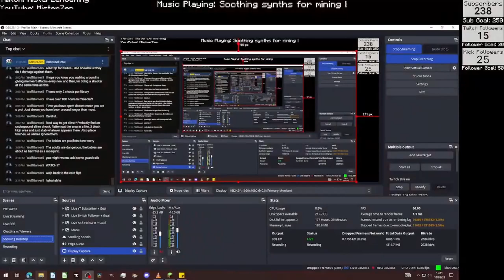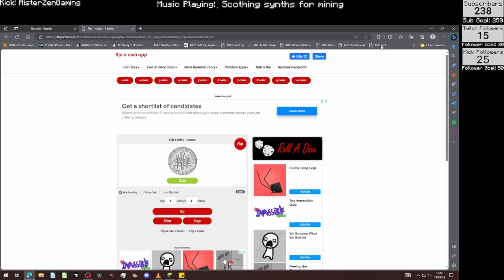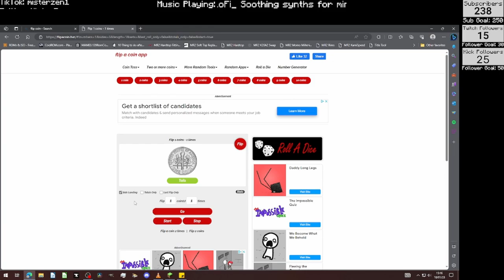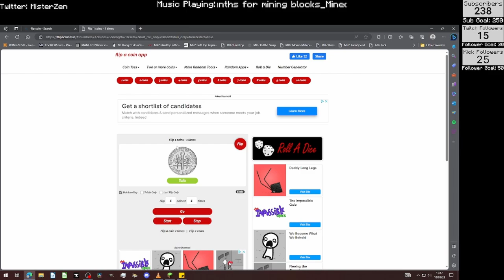LUCK RUNNING THIN - SP World 2 Ep 10 - Minecraft